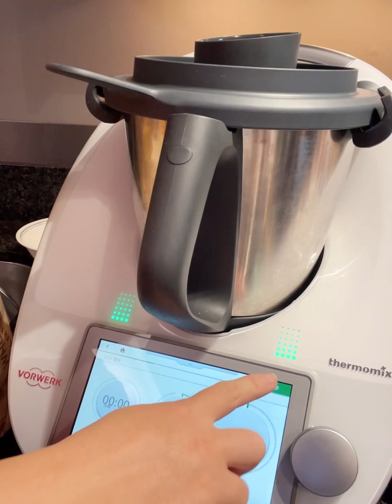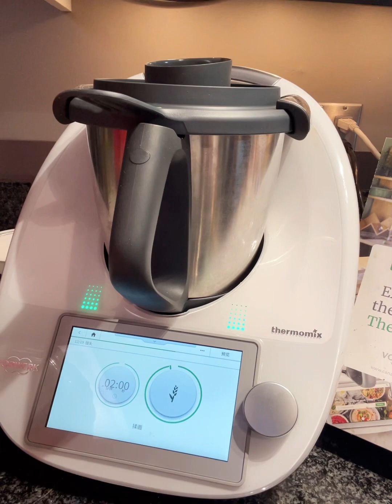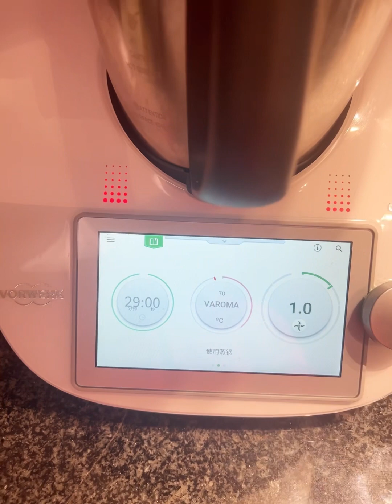Thermomix美善品 全麦馒头